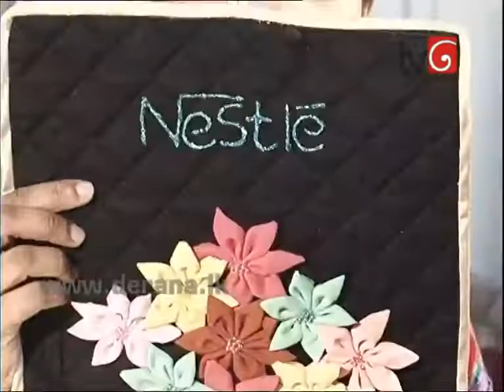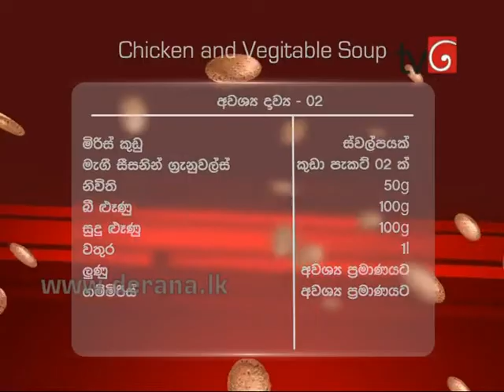Katata Rasata 13th May 2013 Part 02